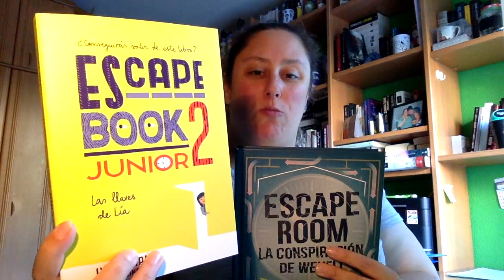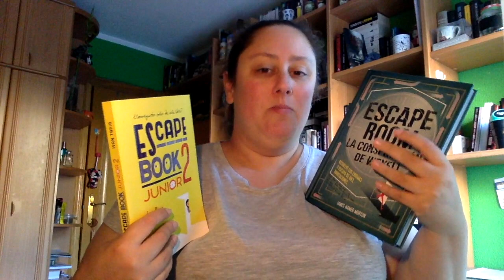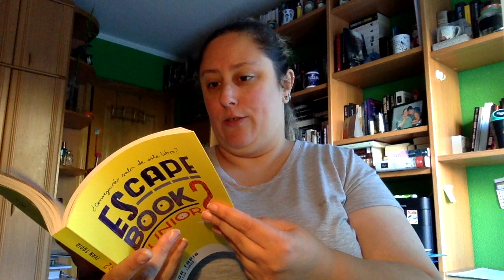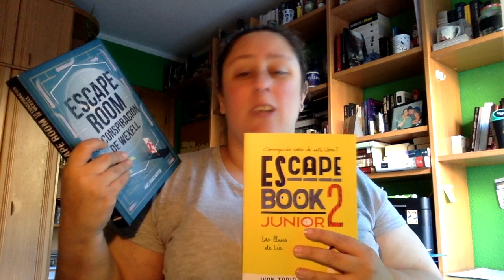Review Comparativa Libros Escape Room